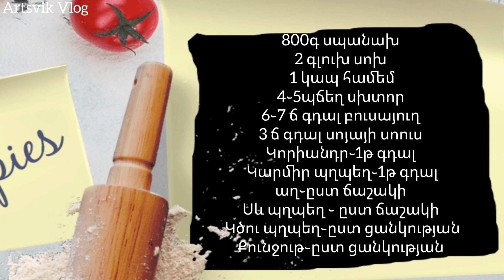Сочный/вкусный салат из шпината//Juicy/delicious spinach salad//Սպանախով հյութեղ/Համեղ աղցան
Juicy/delicious spinach salad
Necessary ingredients:
800 g of spinach
2 onions
1 bunch of coriander
4 - 5 cloves of garlic
6 - 7 tablespoons of vegetable oil
3 tablespoons soy sauce
Coriander - 1 tbsp
Red pepper - 1 tbsp
to taste
S pepper - to taste
Hot pepper on request
Sesame if desired
BON APPETIT!
Сочный/вкусный салат из шпината
Ингредиенты:
Шпинат-800г
2 луковицы
Кинза-1 пучок
4-5зубчика чеснока
Растительное масло-6-7ст ложки
Соевый соус-3ст л
Кориандр-1ч л
Красный перец-1ч л
Соль-по вкусу
Чёрный перец-по вкусу
Острый перец-по желанию
Кунжут-по желанию
Приятного аппетита!
Սպանախով շատ համեղ հյութեղ աղցան
800գ սպանախ
2 գլուխ սոխ
1 կապ համեմ
4֊5պճեղ սխտոր
6֊7 ճ գդալ բուսայուղ
3 ճ գդալ սոյայի սոուս
Կորիանդր֊1թ գդալ
Կարմիր պղպեղ֊1թ գդալ
աղ֊ըստ ճաշակի
Սև պղպեղ ֊ ըստ ճաշակի
Կծու պղպեղ֊ըստ ցանկության
Քունջութ֊ըստ ցանկության
Բարի ախորժակ։
Музыкальный исполнитель-
Երաժշտական կատարող֊
Musical performer-
Vard Grig